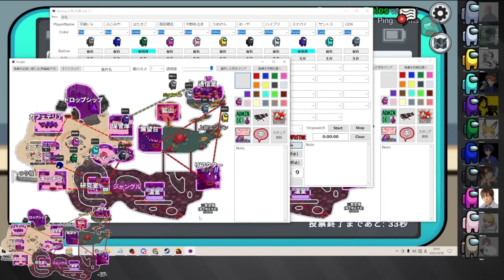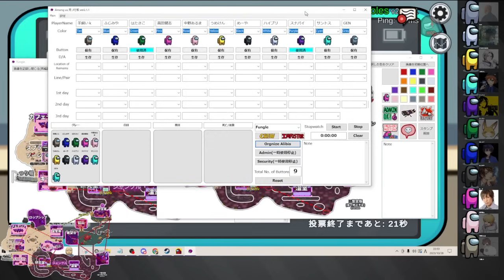【Fungle】色んな対抗起きてカオス展開!!【アモングアス/Among Us/心理解説付】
⏰参加者⏰
高田健志
うめけん
羊飼いK
ふじみや
中野あるま
めーや
GEN
ハイブリ
はたさこ
サントス
スナパイ

‥‥‥‥‥‥‥用語説明‥‥‥‥‥‥‥
▪️黒/白

　・O2(酸素減少)：宇宙船の酸素が少しずつ少なくなっていく。直すためには2つの場所で番号を入力しなければならない。
　・リアクター(原子炉故障)：宇宙船のエンジンが溶けてしまう。直すためには2人のクルーメイトが同時にスキャナーで手をスキャンしなければならない。
　・停電(照明破壊)：クルーメイトの視界半径が大幅に狭くなるため、エレクトリカルで修理が必要。インポスターは影響を受けない。